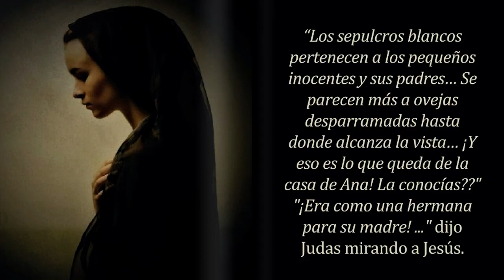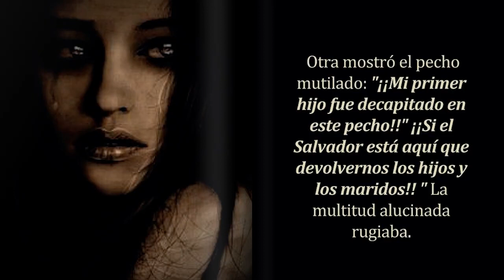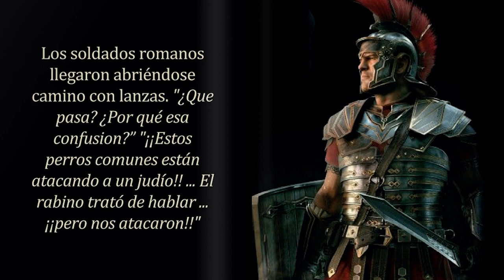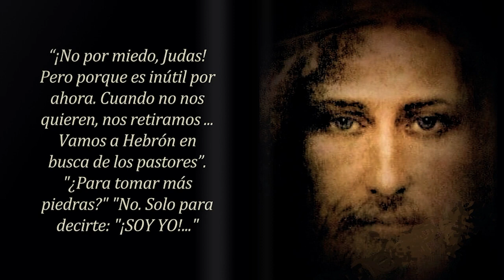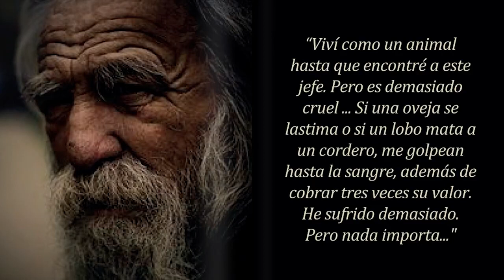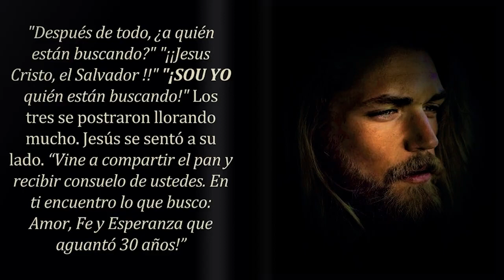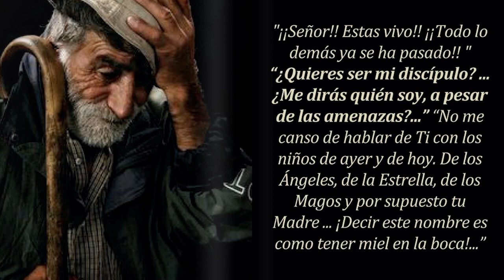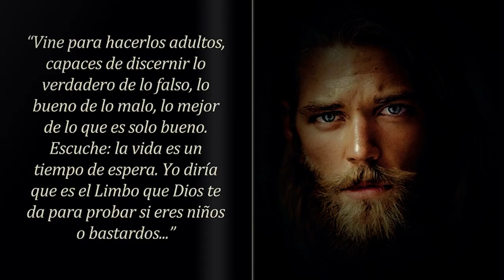18 - ENTRADA EN NAZARET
OBRA DE MARIA VALTORTA EN LENGUAJE SIGLO 21